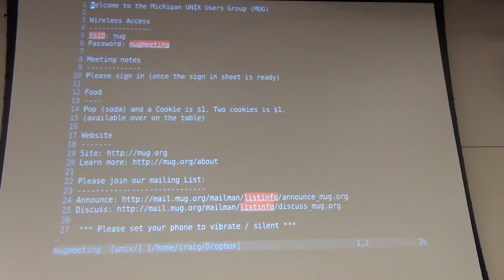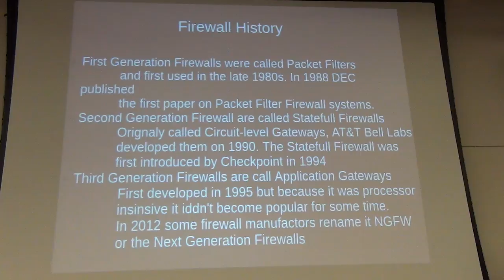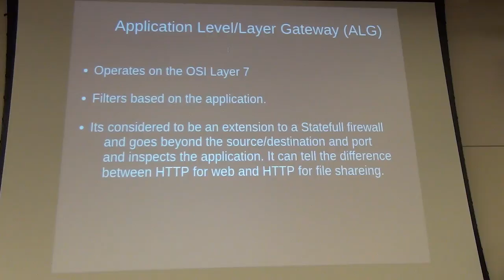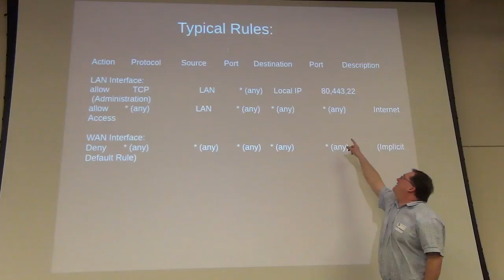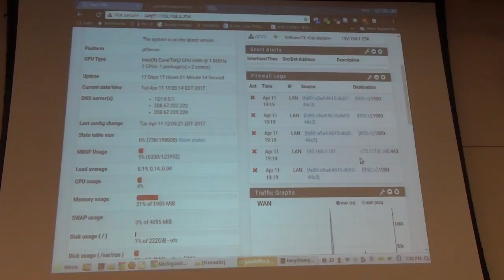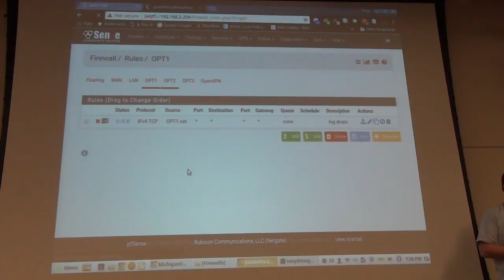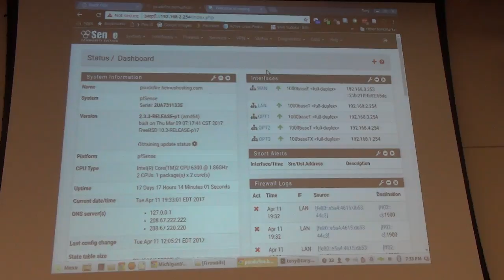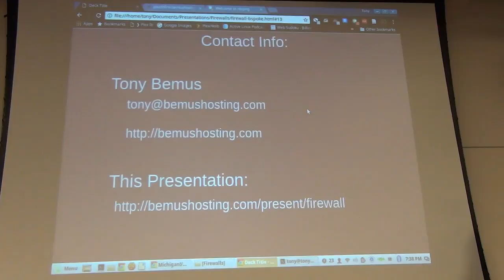Network Firewalls for Fun and Profit By Tony Bemus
What is a firewall and why do you need one? This and much more will be answered by Tony Bemus as he walks you the through the basics of firewalls. He'll talk about setting up a firewall, writing your first firewall rules, and how to make money deploying opensource firewalls for small and medium sized businesses.

Tony Bemus has over 13 years of PC and Network support for home users, small business and enterprise.  He is also podcast host of the Sunday Morning Linux Review, smlr.us  With Tony's experience and studying Information Assurance at Eastern Michigan University gives him a unique insight for Internet Security.